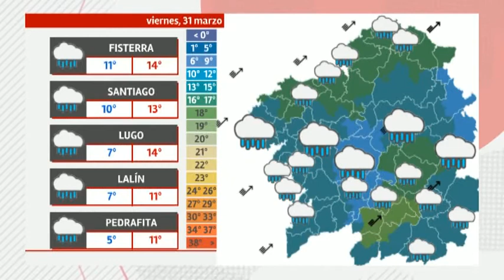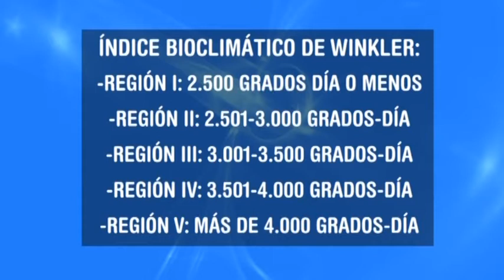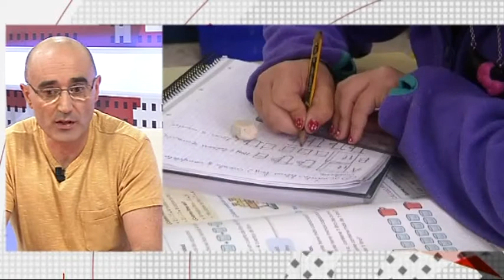«Más que contar» (parte2-30/03/17)